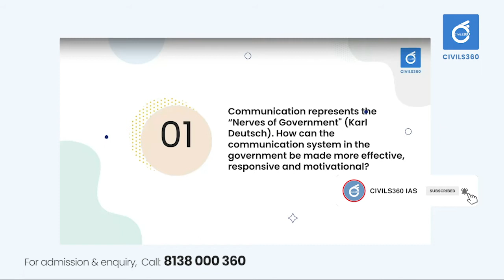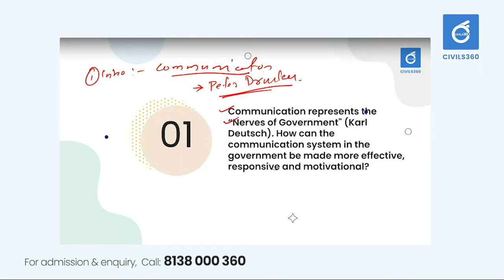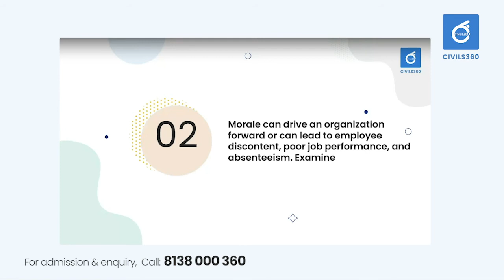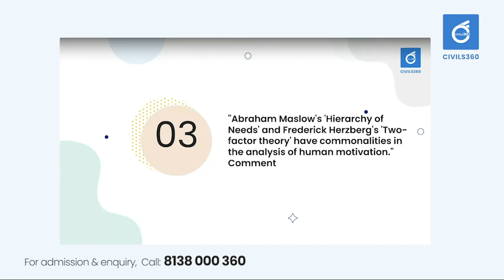Public Administration Free Answer Writing - Day 6 | UPSC Optional | by Reno Kurien | Civils360 IAS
Public administration is the study of the organizational structure and management of public sector institutions. It includes the study of public policy, public administration, and public services. It is a broad field of study that includes many different aspects and approaches. Civil service is a form of public employment. The term is used to describe a government's permanent and largely meritocratic administrative and managerial workforce. As a permanent and professional group of public servants, civil servants hold jobs that require specialized skills.

Public Administration Answer Writing Session-   Start writing an answer even if you don't know the actual content.

Get Daily Updates on Telegram 👉🏻 Join: ✅.